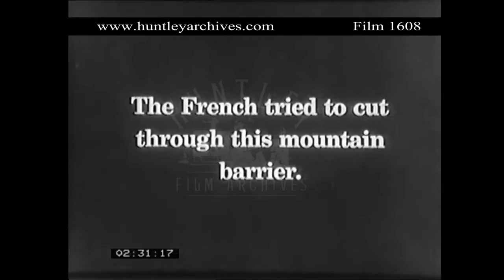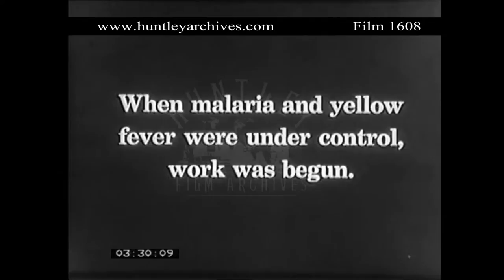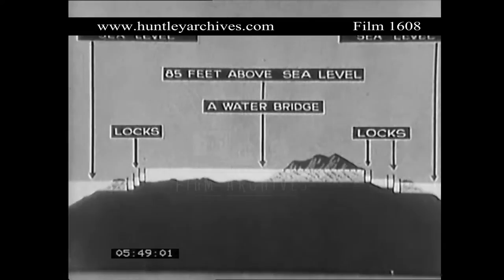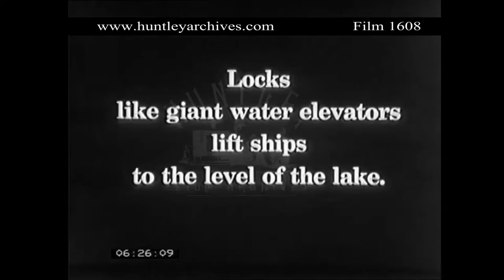Panama Canal 1930's. Archive film 1608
The Panama Canal.
Scenes along the canal. Maps. Destroying mosquito breeding grounds. Archive of construction and building the canal. Gatun Dam. Water rushing out of the dam. Aerial view of the locks. Ships go through locks. Aerial view of canal. Ship leaves Pacific end. Creation of Gatun lake.